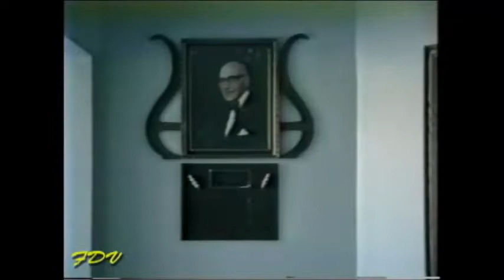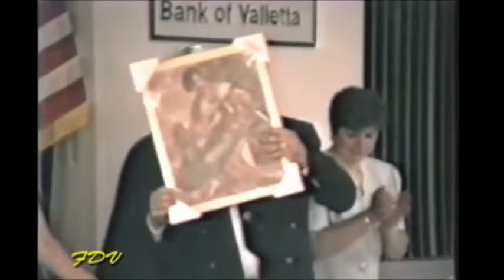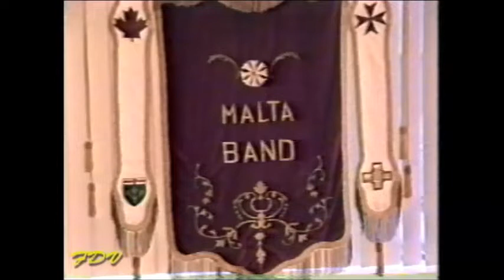The Opening Of the Malta Band Club Mississauga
A look back to The opening of the new Premises  of the Malta Band Club in Mississauga Ontario